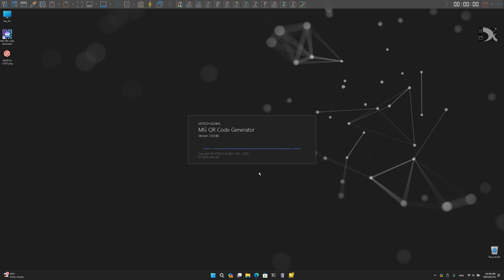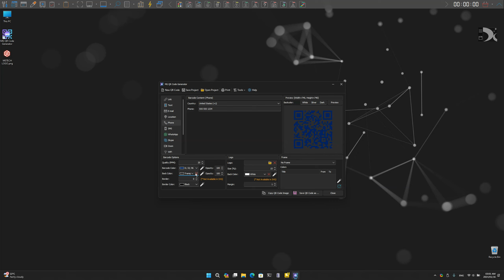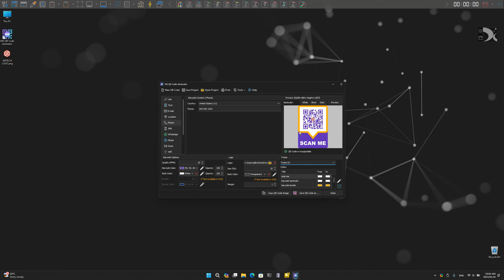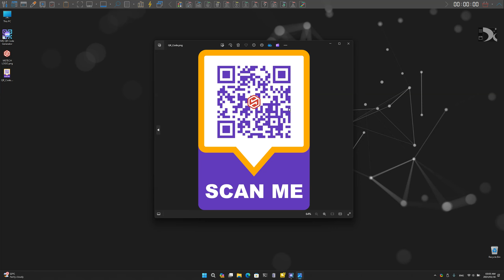How to Create a Phone QR Code with MG QR Code Generator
With the MG QR Code Generator, transform any text into QR codes. From links, texts, emails, and locations to predefined messages, we've got you covered!

Why the MG QR Code Generator?

✅No need to share your personal information using online websites.
👌From links, texts, emails, and locations, to predefined messages, we've got you covered!
🪄Ready to use QR Code frame templates
🎨Customizable colors
❌No monthly fees
😍One-time payment
💎Lifetime license
🎁Free updates
🎁Free upgrade to new versions